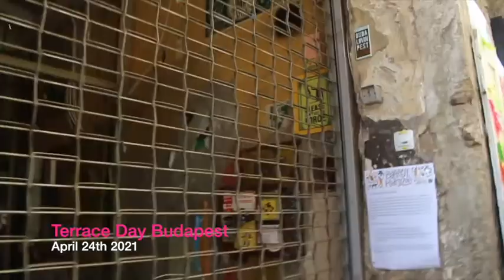Budapesh: Terrace Day Crawl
Back when the terrace's were officially open, the Partybookers crew and co go on a terrace crawl to celebrate at Grandio.  This was the beginning of a freer Budapest leading into summer.